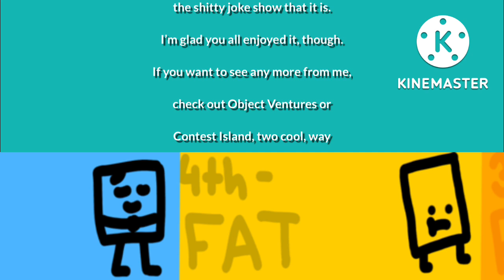Template Object Show Ep. 6 - Finally, The Finale!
And that’s the end.